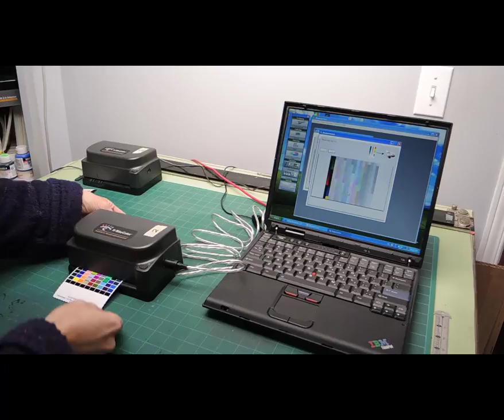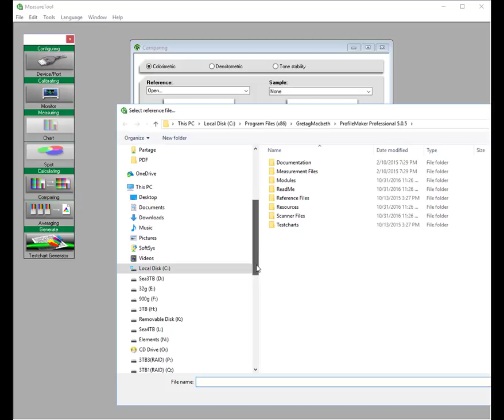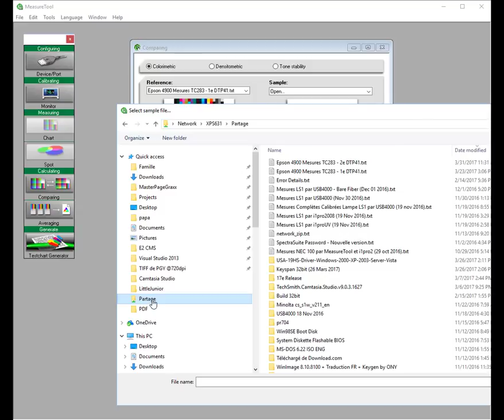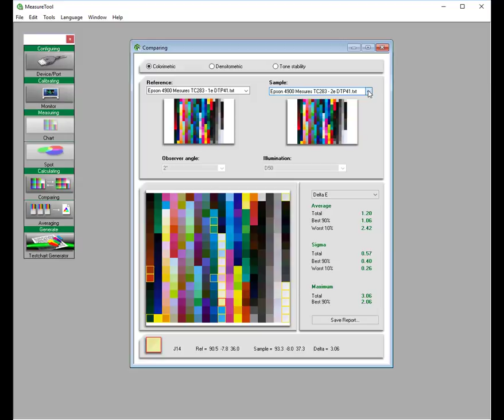Comparing two DTP41 instruments (2017 March 31)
I use MeasureTool Compare function to compare the readings of two different DTP41 instruments. I would like to know how different are the readings from one instrument to another? Maybe it's time to toss the second instrument because it is reading out of whack? A simple colorimetric analysis will help make the best decision.